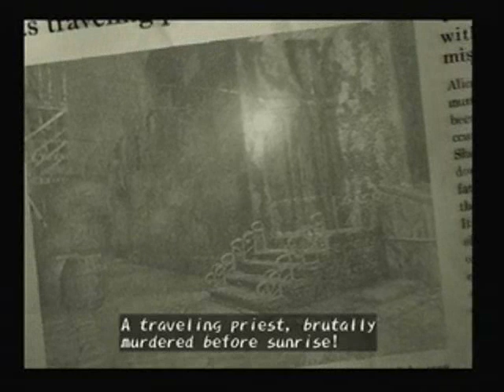Shadow Hearts opening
GRRRRRR "smashes memory card to tiny pieces"
my memory card DIED and took my SH II and Suikoden V saves with it, I dont want to quit uploading while I restart both so this will do =P